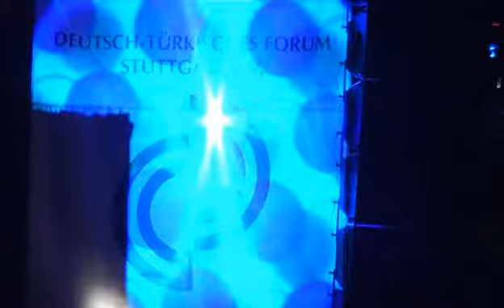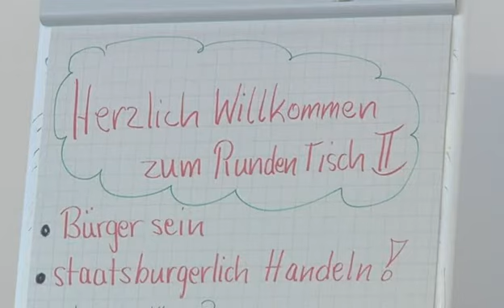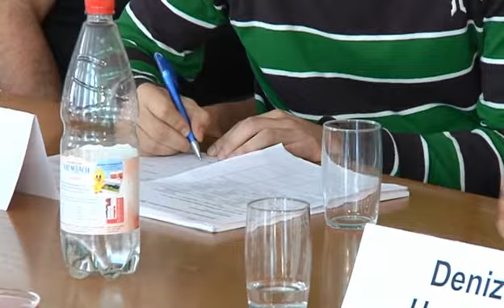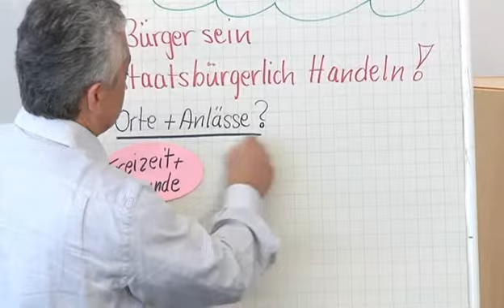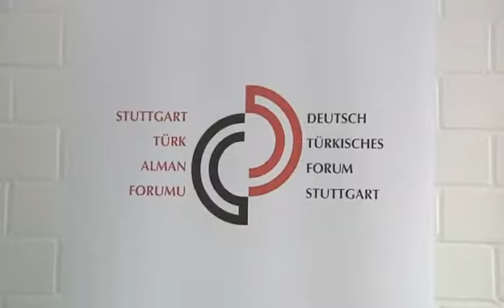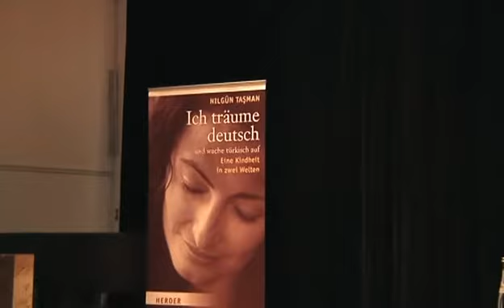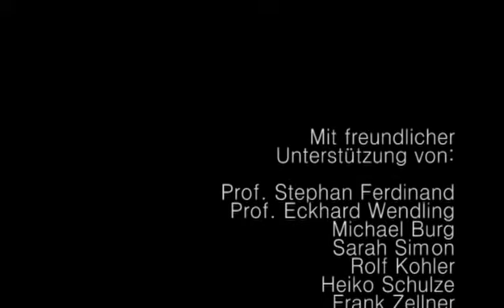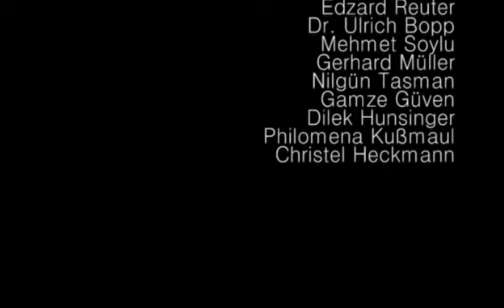Kurzfilm Deutsch-Türkisches Forum (DTF) Stuttgart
"Begegnung auf Augenhöhe" - diesem Credo hat sich das Deutsch Türkische Forum Stuttgart e.V. verschrieben. Als Vermittler und Impulsgeber bietet es verschiedenste Veranstaltungen und Aktivitäten an, die Deutsche und Türkischstämmige einander näher bringen. Ob beim Wandern, beim Kabarett, in interkulturellen Diskussionsrunden etc. jeder kann von der anderen Kultur profitieren. Wie lebendig und mit welcher Selbstverständlichkeit dieser Austausch stattfindet, spiegelt dieser Imagefilm eindrucksvoll wieder. Über ein halbes Jahr hinweg begleiteten fünf Studentinnen des Studiengangs Medienwirtschaft an der Hochschule der Medien Stuttgart (Tanja Kessler, Carina Hagg, Vera Schneider, Sarah Krüger, Janine Borse) die Arbeit des Deutsch-Türkischen Forums Stuttgart.